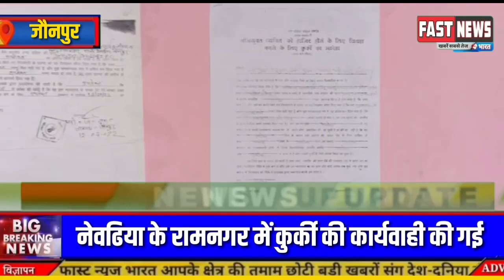जौनपुर : नेवढिया के रामनगर से फरार चल रहे आरोपी की हुई कुर्की ।